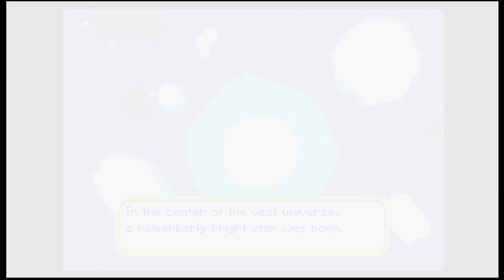Mario Party 3 Widescreen Patch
is the link to the Mario Party 3 widescreen patch. Use to patch a clean US ROM. This game requires the save type to be set to 16-kbit EEPROM to save correctly. Patch tested in ares and Project64. Thanks to @Typhloquil for designing some edited graphics. Thanks to @Rainchus for testing the patch.